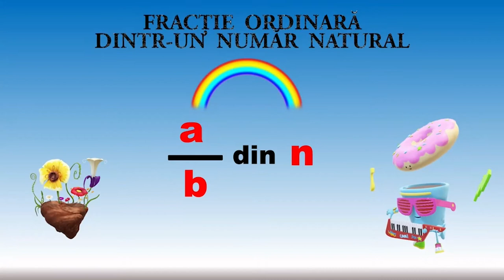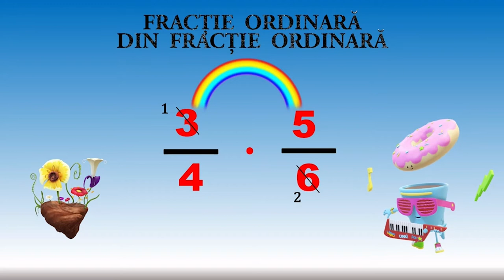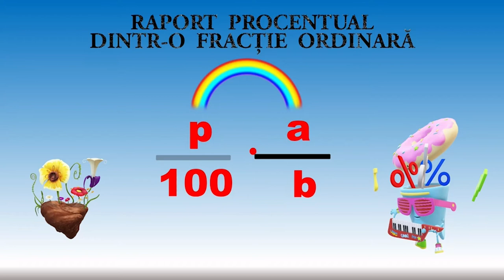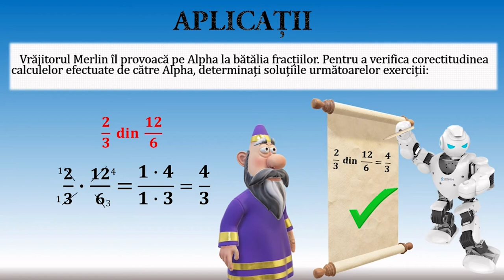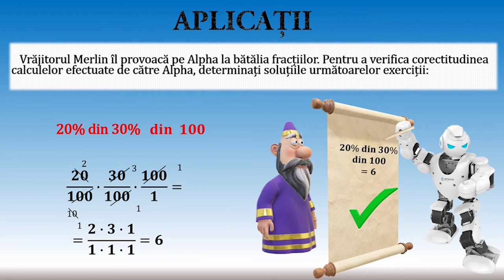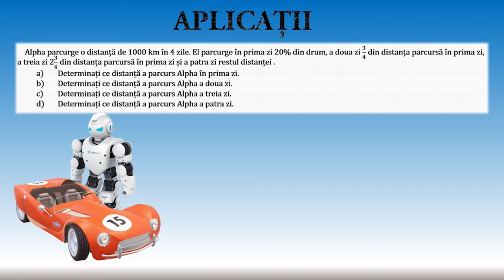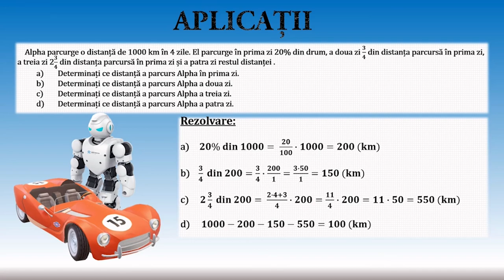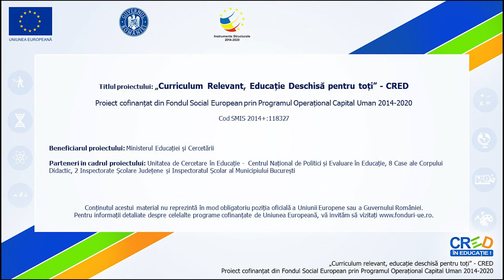Fracții și procente dintr-un număr natural sau dintr-o fracție ordinară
Activitățile de învățare vizate de acest material constau în efectuarea de calcule cu fracții folosind proprietăți ale operațiilor aritmetice.
Materialul propus poate constitui un material de sine stătător folosit pentru înțelegerea operațiilor cu fracții ordinare, dar poate fi privită și ca parte componentă a unei activități mai ample de învățare, activitate ce presupune atingerea mai multor competențe.